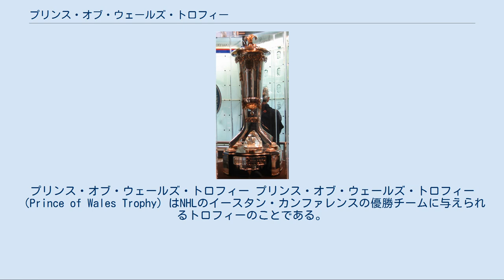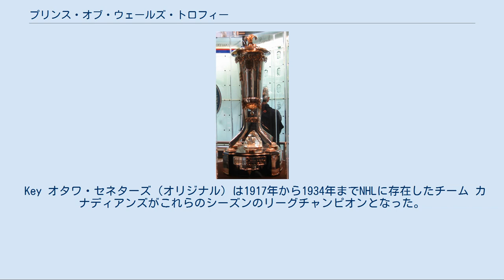プリンス・オブ・ウェールズ・トロフィー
プリンス・オブ・ウェールズ・トロフィー プリンス・オブ・ウェールズ・トロフィー（Prince of Wales Trophy）はNHLのイースタン・カンファレンスの優勝チームに与えられるトロフィーのことである。
 1925－26シーズンに初めてトロフィーが創設された。
第1回の受賞チームはモントリオール・カナディアンズであった。
トロフィーはエドワード王子（プリンス・オブ・ウェールズ殿下）から由来されている。
その後NHLのレギュラーシーズン最高勝率チーム、アメリカン・ディビジョンシーズン最高勝率チーム、ウェールズ・カンファレンス最高勝率チームなどへの授与を経て1981-82シーズン以降はイースタン・カンファレンスのプレーオフを勝ち上がったチームに与えられている。
 トロフィーはプリンス・オブ・ウェールズ殿下がスポンサーとなり2,500ドルで製作され1925年12月25日にマディソン・スクエア・ガーデンで行われた試合でニューヨーク・アメリカンズに3-1で勝利したモントリオール・カナディアンズに授与された。
1925-26シーズン及び1926-27シーズンにはNHLのプレーオフチャンピオンにオブライエン・カップと共に授与され優勝チームはウェスタン・ホッケー・リーグ（WHL）の優勝チームとスタンレー・カップを争った。
その後WHLの崩壊によりスタンレー・カップがNHLのプレーオフを制したチームへ与えられる賞になるとウェールズ・トロフィーはレギュラーシーズン最高勝率をあげたチームに授与されるようになった。
1927年から1938年までウェールズ・トロフィーがアメリカン・ディビジョン優勝チームに、オブライエン・カップがカナディアン・ディビジョン優勝チームに授与された。
その後NHLチームが1つのディビジョンに統合されウェールズ・トロフィーはレギュラーシーズン最高勝率チームに贈られるようになった。
 1967年にNHLが拡張されウェスト・ディビジョンが新設されるとウェールズ・トロフィーはイースト・ディビジョン1位で終えたチームに贈られるようになった。
1974年にリーグが2つのカンファレンスに再編されるとウェールズ・トロフィーはウェールズ・カンファレンスのレギュラーシーズン1位のチームに贈られるようになった。
1981年にNHLがプレーオフのフォーマットを変更しスタンレー・カップ決勝をそれぞれのカンファレンスを勝ち上がったチーム同士が争うようになってから、ウェールズ・カンファレンスのプレーオフを勝ち上がったチームに贈られるようになった。
1994年からはイースタン・カンファレンスよりプレーオフを勝ち上がったチームに贈られるようになった。
 Key オタワ・セネターズ（オリジナル）は1917年から1934年までNHLに存在したチーム カナディアンズがこれらのシーズンのリーグチャンピオンとなった。